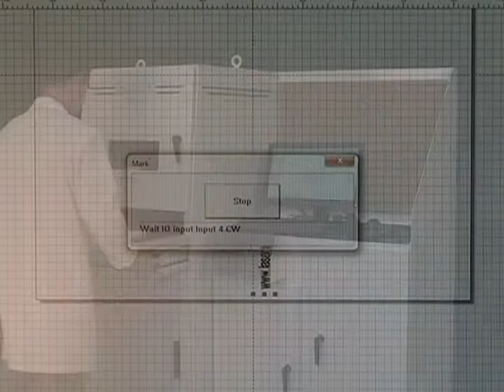Cobalt PRO-AI Laser Marking System from Laser Marking Technologies, LLC.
The Cobalt PRO-AI Laser Marking System allows for simultaneous loading and marking. The AI can also be front loaded using the front access door.